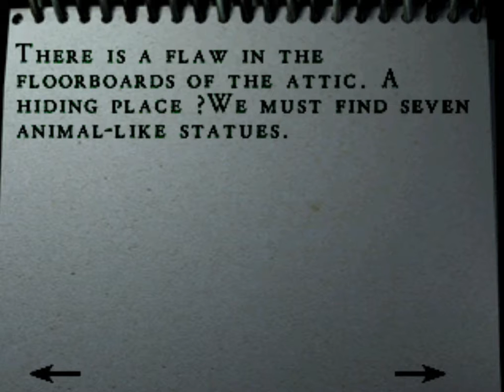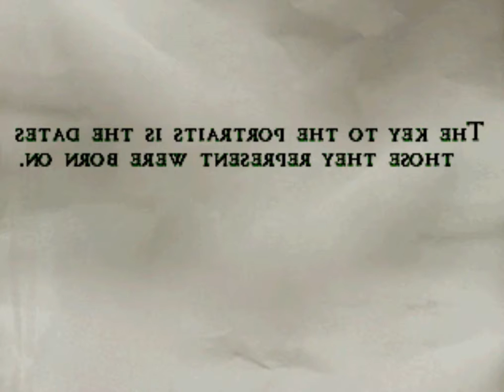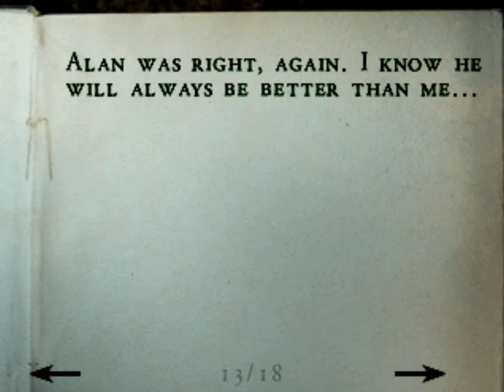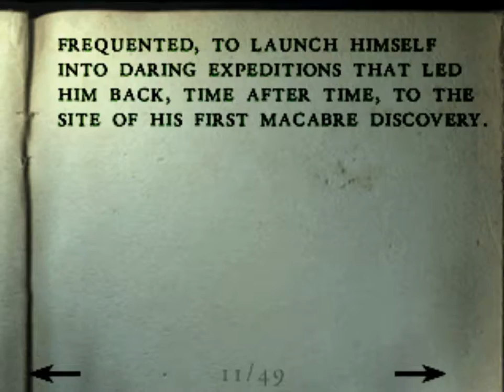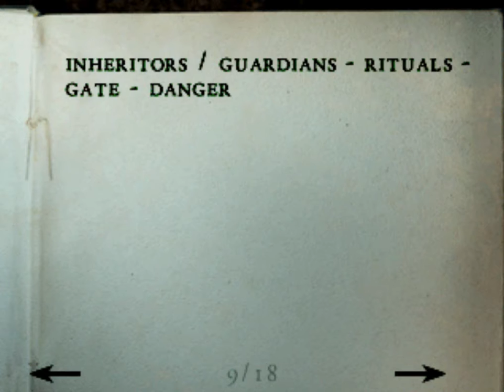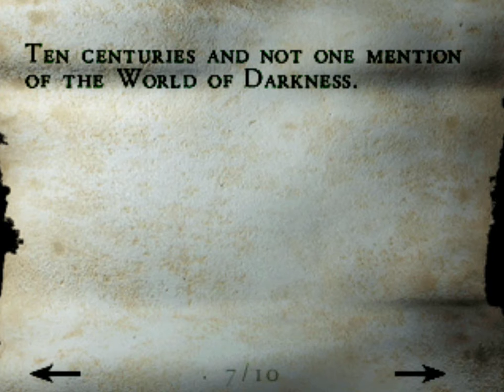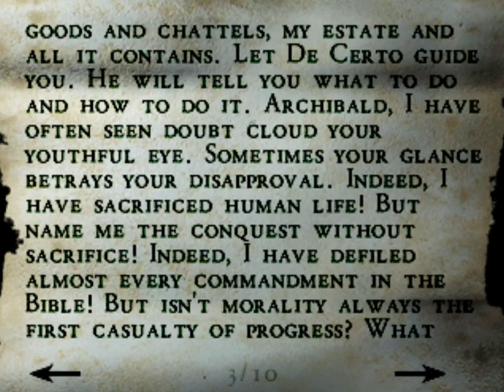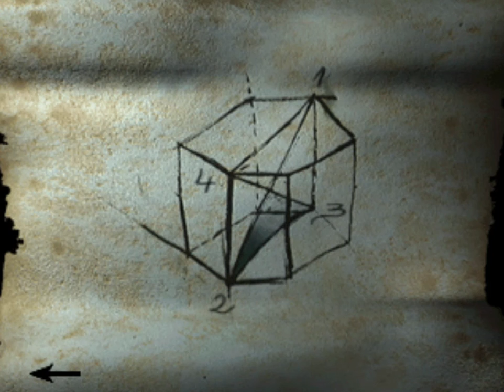Alone in the Dark: The New Nightmare (PSX): 10 - O enigma da biblioteca/ O boss voador/ Outro quadro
Alone In The Dark: The New Nightmare é um dos jogos da série Alone In The Dark, precursora dos jogos de horror. Lançado em 2001 para Windows, Dreamcast, Playstation, Game Boy Color e Playstation 2, a Darkworks concentrou-se nos gráficos do jogo e tentou balancear a parte de ação com o suspense. Wikipédia